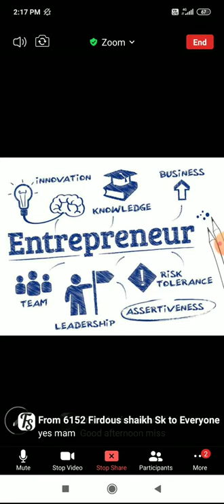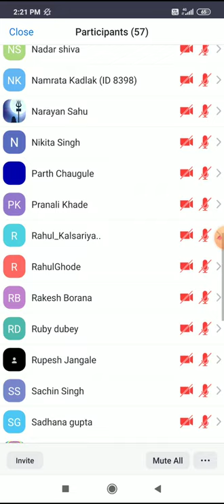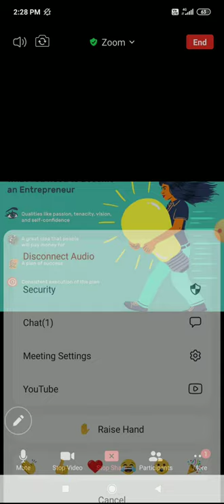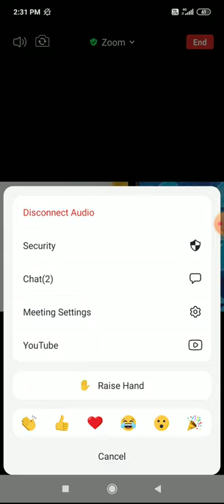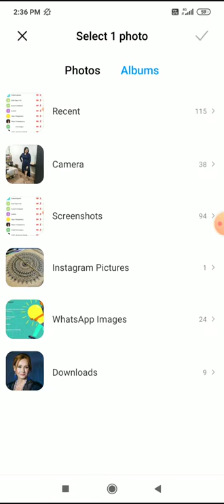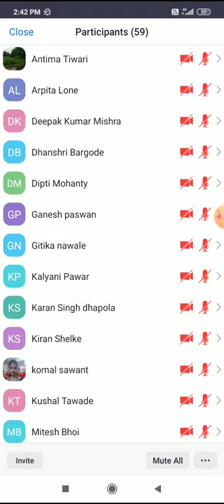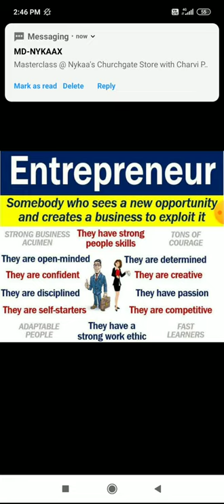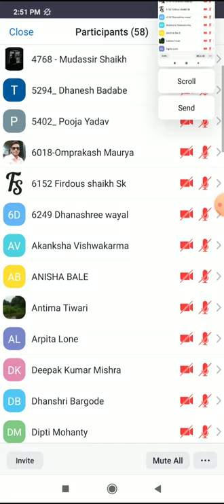Lecture 1 & 2 Meaning of Entrepreneur, Entrepreneurship & examples by Heer Jalundhwala